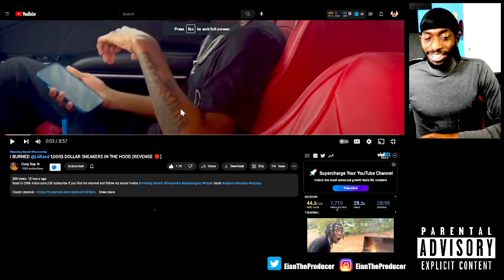reacting to Cory Boy I BURNED @LiiRaed 1,000$ DOLLAR SNEAKERS IN THE HOOD REVENGE reaction !